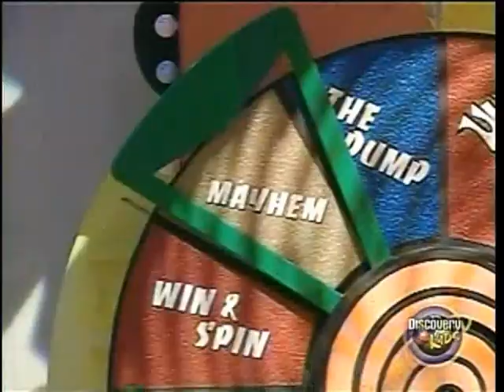UhOh! Game Show - Ep 2001x25 - Round 3